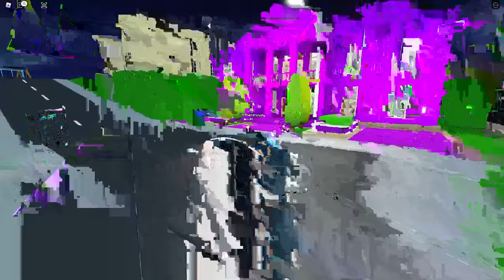My brother gave me 10 MILLION DOLLARS to spend in ROBLOX